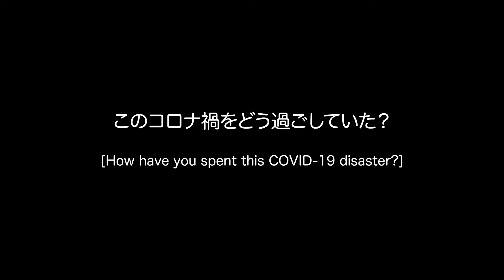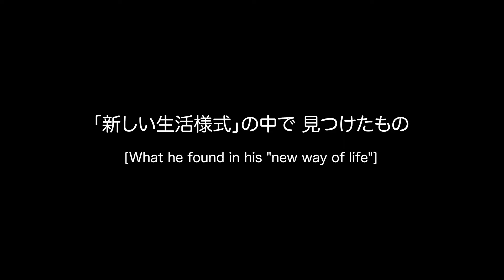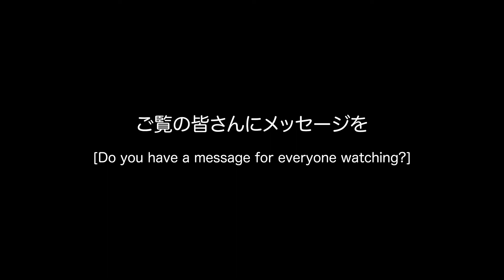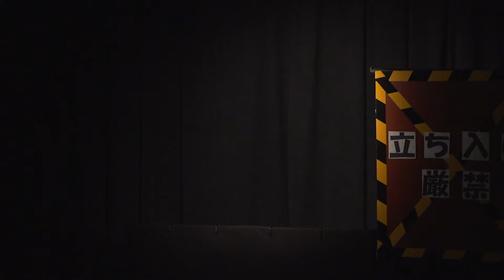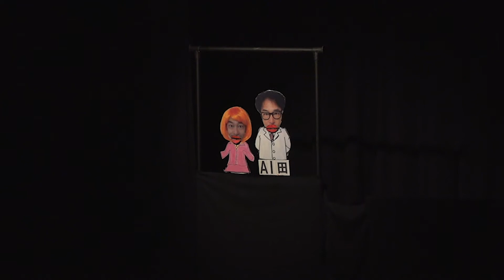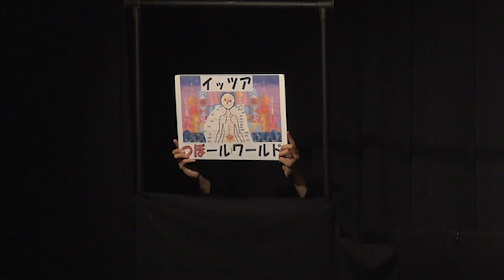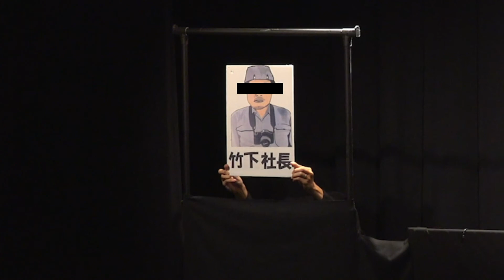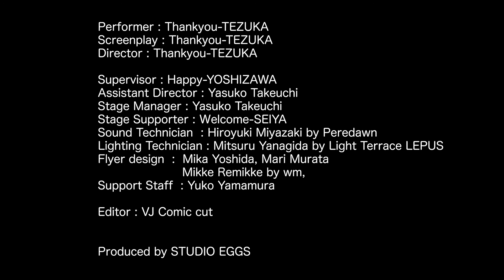【サンキュー手塚ソロライブvol.18 克～18934～】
Thankyou-TEZUKA Solo Live Vol.18 “KATSU -18934-“

2020年
9/11（金）19時30分
9/12（土）13時/17時
Fri. 11 & Sat. 12, 2020

しもきた空間リバティ
@Shimokita Kukan Liberty

00:00:00　コロナの中心で サンキューを叫ぶ
-Interview-
TEZUKA shouts thank you in the center of COVID-19

～本編～
-Main chapter-

00:07:30　プロローグ～ロボ山研究所～
                   Prologue –Roboyama laboratory-
00:15:02　恐怖2020
                  The fear 2020
00:19:34　スマートマン
                  Smart man
00:28:57　博士の講義
                  Expert’s lecture
00:35:47　ロボ郎の性能
                  Roboro performance
00:39:47　あいだみつを病院物語～ある女の告白～
                  The story of Aida Mitsuo hospital –Confession of a woman-
00:48:08　ロボ郎暴走
                   Roboro runaway
00:52:29　これまでのあらすじ
                  The story so far
00:53:46　ロボットフェア～観客ロボット編～
                  Exhibition of Robot –Audience robot edition-
01:01:01　ウーバーイーツ奇譚
                  Mysterious story of Uber eats
01:12:58　世界のコリをほぐすには
                  Way for massaging stiffs of the world
01:18:23　暴走を止める救世主は誰だ
                  Who is a messiah stopping runaway
01:27:36　エピローグ～ロボ山研究所～
                  Epilogue –Roboyama laboratory-

登場人物
ナレーター／ロボ山ロボ郎／ＡＩ田みつを／お茶くみ雑談ロボ／掃き掃除ロボ／窓ふきロボ／しずか／博士／スマートマン／まり／ばあば／あいだみつを病院ナース／院長／あいだみつを／ナンパ男／男の子／山田のおばあちゃん／ウーバーイーツ配達員／テレビリポーター／空き家の持ち主／町長／各国首脳／Ｔ都知事／元祖北京飯店店主／Ａ国大統領／Ｃ国主席／Ｎ国首相
all cast by サンキュー手塚

Characters
Narrator/Roboyama Roborou/AIda Mitsuo/saving tea and talking robot/
sweeping and cleaning robot/window cleaning robot/Shizuka/expert/smart man/
Mari/Grandma/nurse from Aida Mitsuo hospital/hospital superintendent/
Aidamitsuo/Man of hitting girls/the boy/grandma Yamada/UBER EATS person/
TV reporter/owner of vacant house/town mayor/president of each country/
governor of T metropolis/owner of Ganso-Pekin chinese restaurant/
president of united state of A/president of the people’s republic of C/
prime minister of N
all cast by Thankyou-TEZUKA

黒子…ウェルカム星矢
Kuroko by Welcome-SEIYA

作・出演・演出　　：サンキュー手塚
Performer : Thankyou-TEZUKA
Screenplay : Thankyou-TEZUKA
Director : Thankyou-TEZUKA
作品監修　　　　　：ハッピィ吉沢
Supervisor : Happy-YOSHIZAWA
演出補＆舞台監督　：竹内裕子
Assistant Director : Yasuko Takeuchi
Stage Manager : Yasuko Takeuch
舞台進行　　　　　：ウェルカム星矢
Stage Supporter : Welcome-SEIYA
音　　響　　　　　：宮崎裕之（peredawn）
Sound Technician  : Hiroyuki Miyazaki by Peredawn
照　　明　　　　　：柳田　充（LUPAS）
Lighting Technician : Mitsuru Yanagida by Lighting Terrace LEPUS
フライヤーデザイン：Mikke Remikke by wm,吉田実香・村田真理
Flyer design  :  Mika Yoshida, Mari Murata, Mikke Remikke by wm,
制作協力　　　　　：山村祐子
Support Staff  : Yuko Yamamura
Special Thanks　　：いずみ凜　浜口美恵子　佐治惣一郎　荒川雄志　飯田明子　アンツェリンズ
Special Thanks : Rin Izumi, Mieko Hamaguchi, Soichiro Saji,
               Yushi Arakawa, Akiko Iida,Angtsheringz

映　　像　　　　　：ＶＪコミックカット
Editor : VJ Comic cut

制　　作　　　　　：スタジオエッグス
Produced by STUDIO EGGS